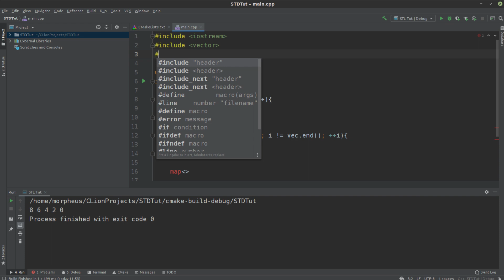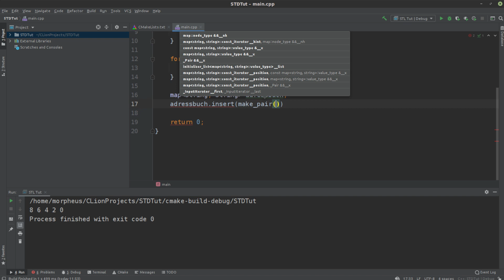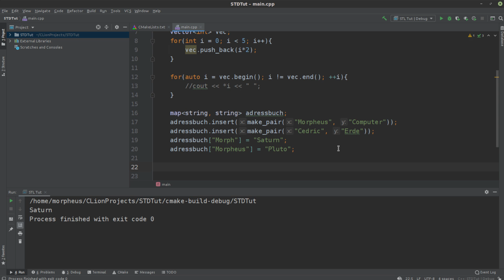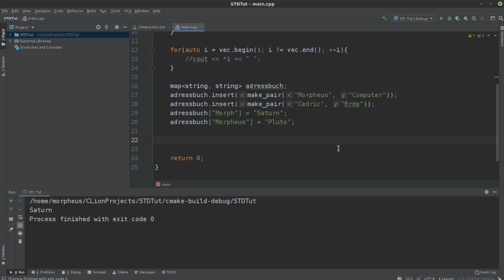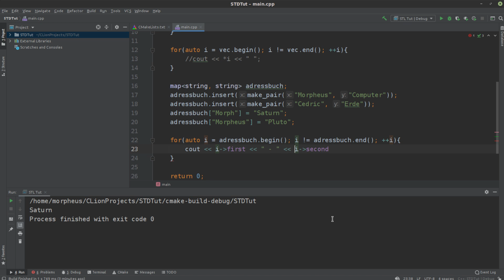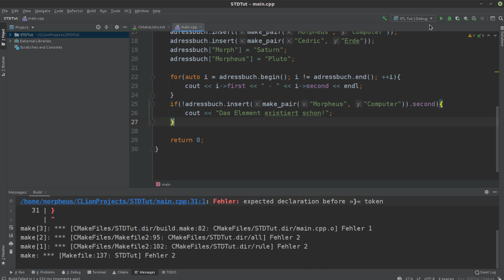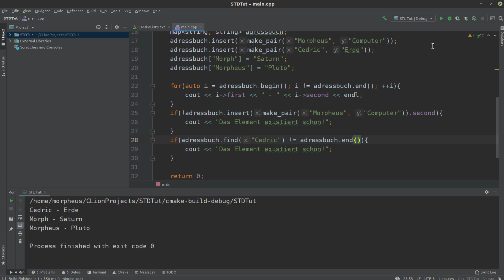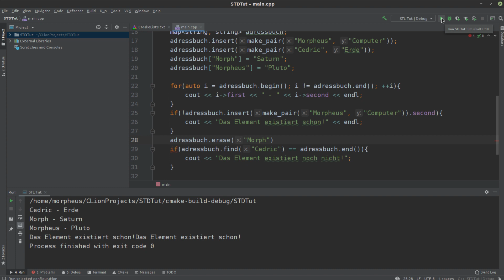Modern C++ - Maps